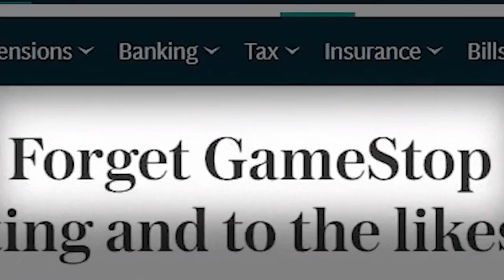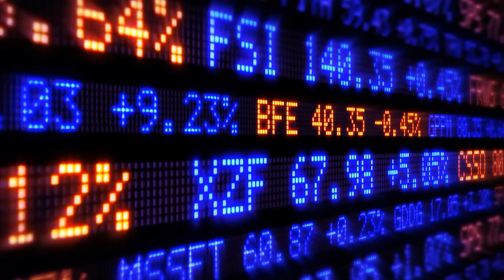Chatter #177 - Dr Rizwan Naseer On Information Warfare, Misinformation, and Online Extremism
Dr Rizwan Naseer is a strategic security analyst. He teaches International Relations at COMSATS University Islamabad. He is a current affairs analyst and is also associated with China Study Centre, COMSATS Islamabad, Pakistan.

Timecodes
0:00 Intro
2:53 What is information warfare?
6:14 Is censorship a good response to information warfare?
8:14 How well is America handling this problem?
10:10 Who is most affected by information warfare?
17:16 How skeptical are young people towards misinformation?
25:01 How is the U.K. faring in this situation?
29:13 Both upper class and people in poverty are equally vulnerable.
39:50 Discussing whether more satellites can make us more vulnerable.
52:30 Closing statements

Resources